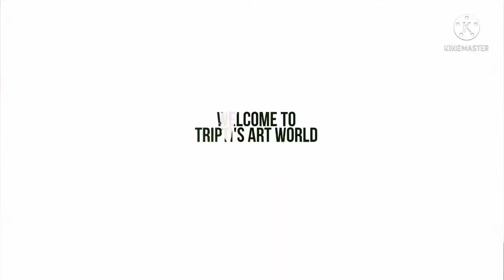How to make Handmade Jewellery at Home || very easy to make|| DIY jewellery